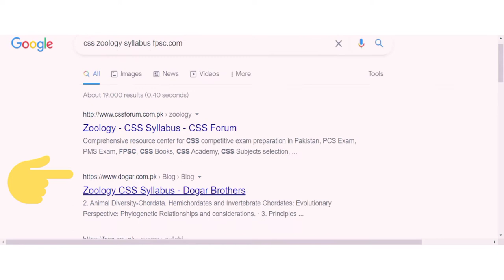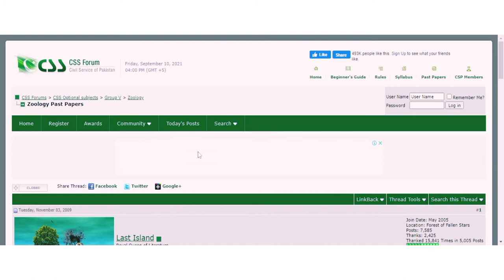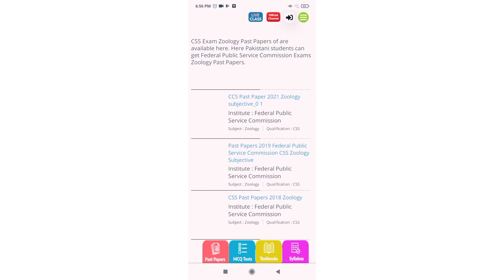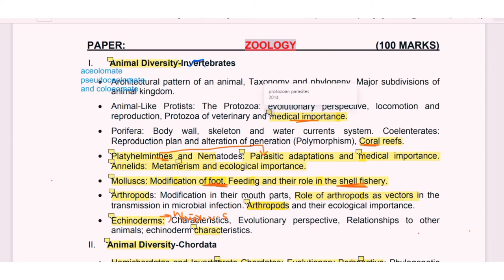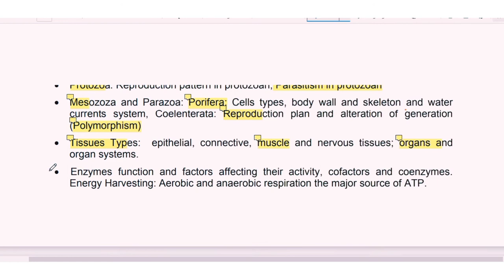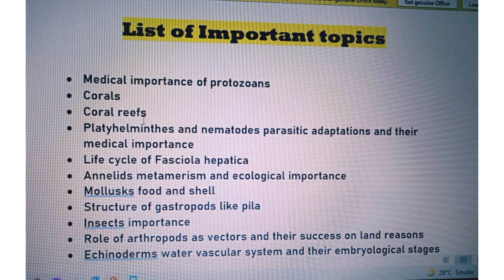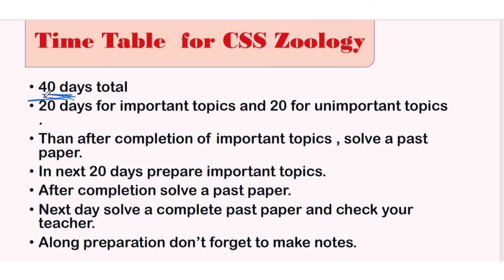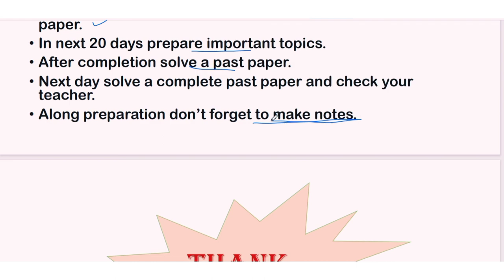How to start preparation for CSS zoology?|Important topics |time table | syllabus and past papers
Here in this video, I will tell you how to start preparation for CSS zoology from zero point.
In this video you will also get to know about all important and unimportant topics of CSS zoology.
This video is for those, who don’t know how to download and from where to download syllabus, and also you will get to know how to download past papers for CSS zoology ? I will tell you how to make time table for CSS.